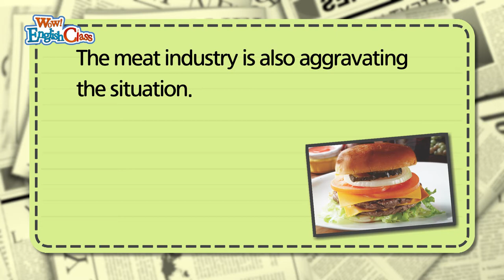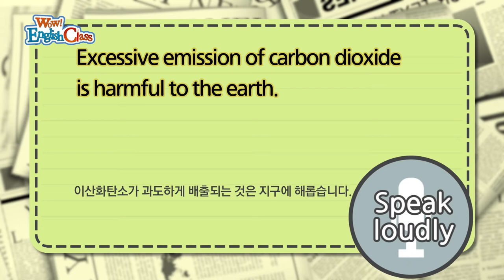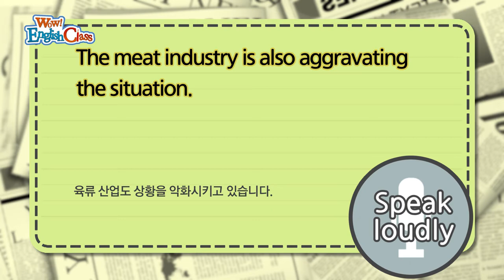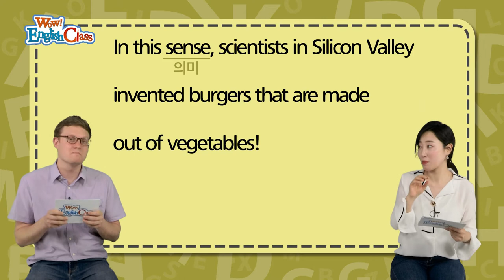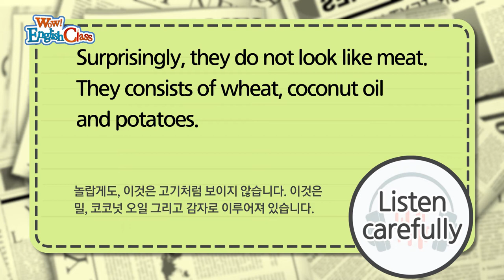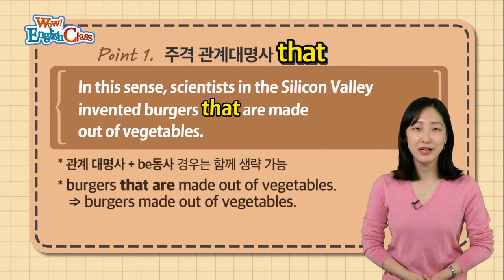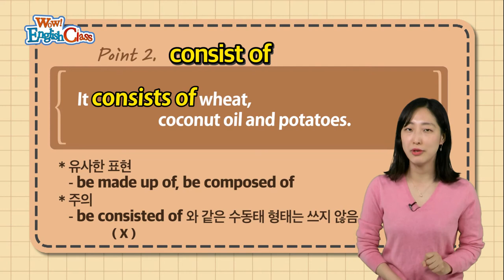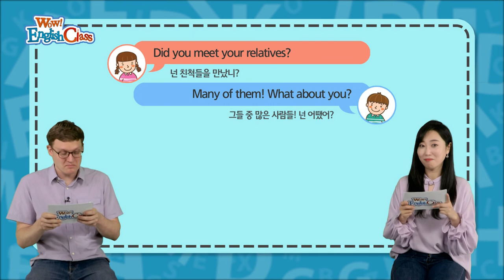타임즈코어와 함께 하는 English Class 29회